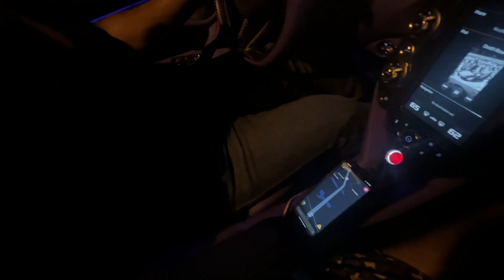DAY in the LIFE of CAR GUYS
Shift Culture Apparel is available now at shiftculture.co